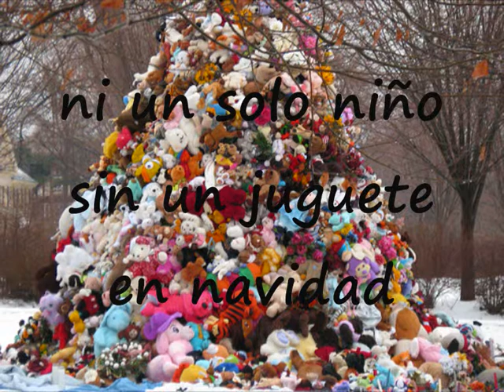ni un solo niño sin juguete esta navidad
montaje de musica y fotos